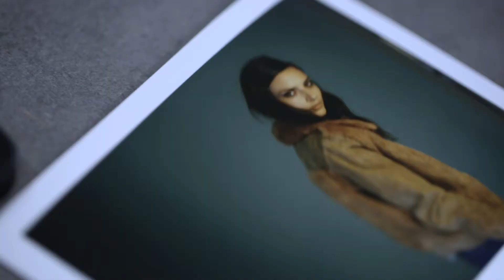Djournal retro video shoot / Sara Damichi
►Djournal retro video shoot by Sarah Damichi✓ Make up Artist✓ Hair Artist.
Production Paradise is the most trusted photo & video directory and online magazine, serving as a one-stop shop ftor all commercial and professional production needs!